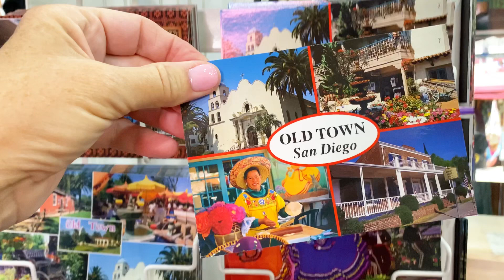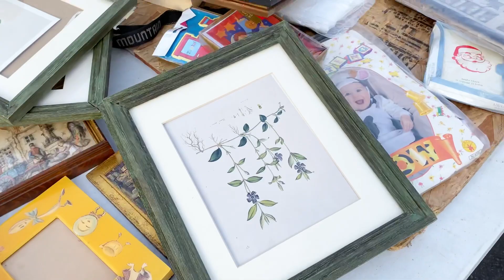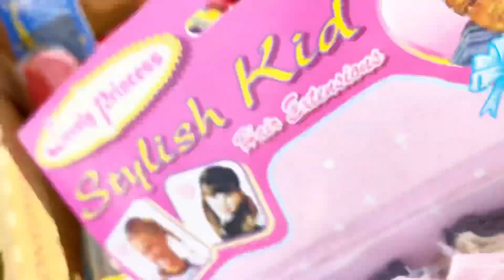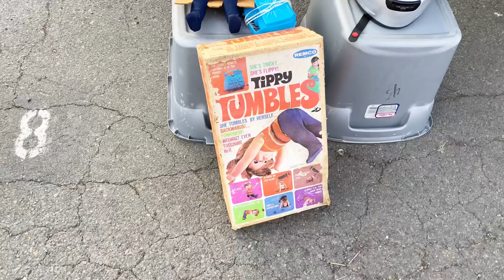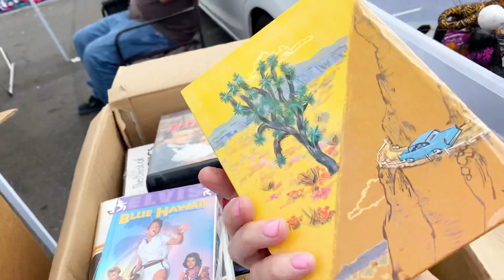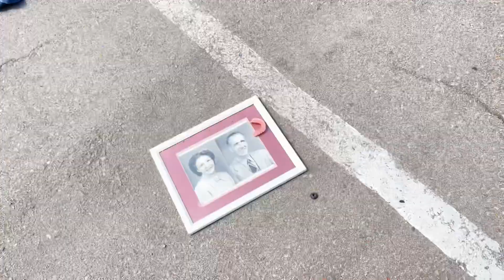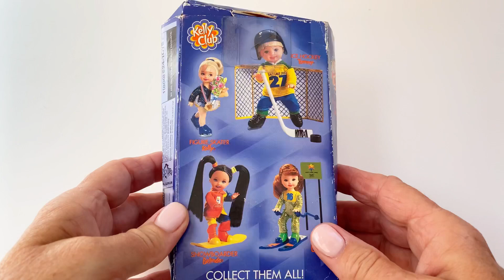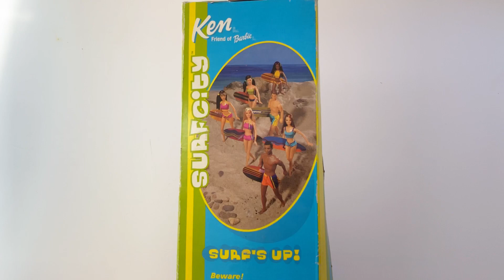Tiny Things - Old Town San Diego & Kobey's Swap Meet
Not only did we find fabulous miniatures and vintage toys at Kobey's Swap Meet on our weekend visit to San Diego - but we enjoyed our time in Old Town San Diego. It's a beautiful, historic place to see and surpisingly full of miniatures. I came home with some fabulous swap meet finds that I will use in my photography.